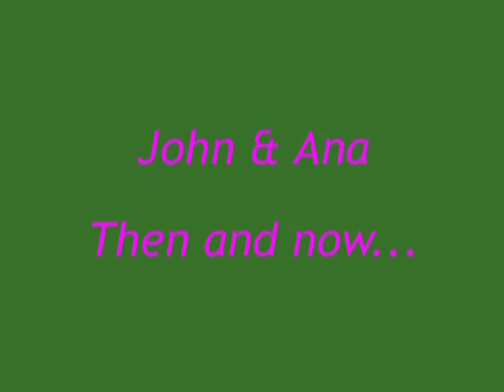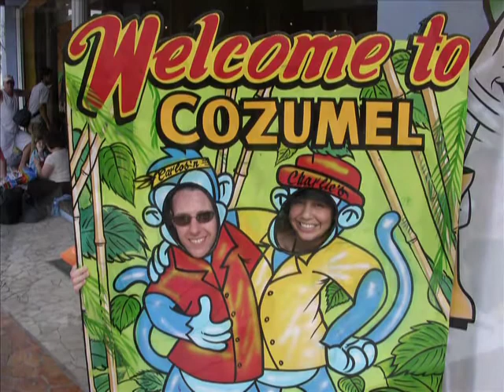John and Anna's Wedding Montage